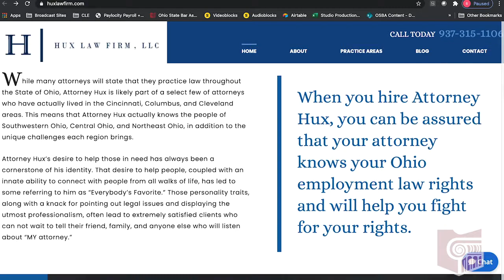Ohio State Bar Association Member Spotlight: James Hux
Know of an attorney who’s doing great things? Nominate them for a Member Spotlight!